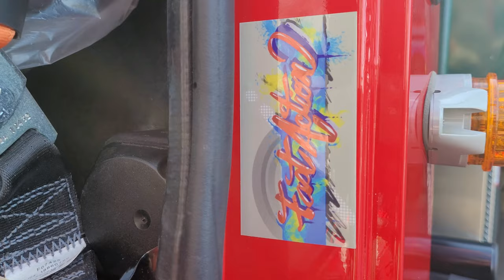FAST ACTION STICKER